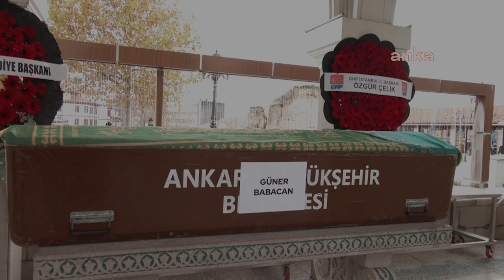Kılıçdaroğlu, Babacan ve Arınç yan yana görüntülendi: Aralarındaki diyalog dikkat çekti!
DEVA Partisi Genel Başkanı Ali Babacan’ın dün Ankara’da yaşamını yitiren annesi Güner Babacan, bugün Hacı Bayram Camisi'nde kılınan cenaze namazının ardından Karşıyaka Mezarlığı’nda toprağa verildi. Güner Babacan’ın cenaze törenine önceki CHP Genel Başkanı Kemal Kılıçdaroğlu, Saadet Partisi Genel Başkanı Temel Karamollaoğlu, eski TBMM Başkanları Bülent Arınç ve Cemil Çiçek ile çok sayıda siyasetçi katıldı.